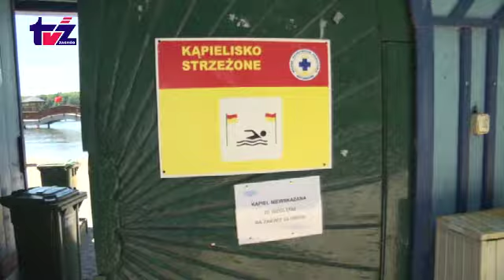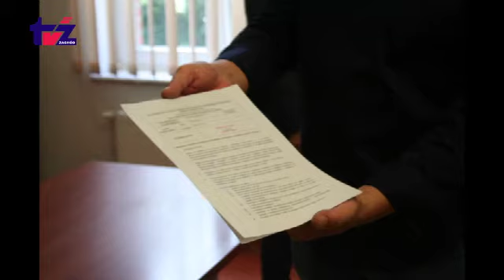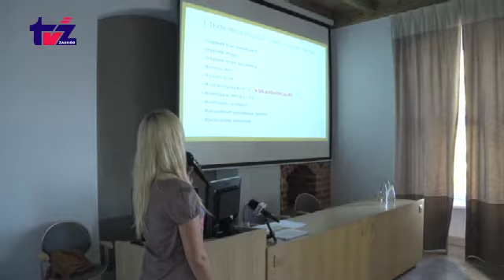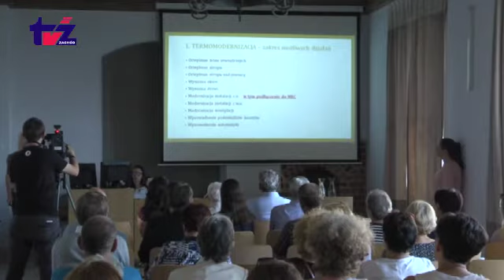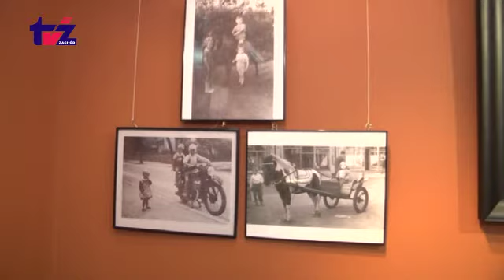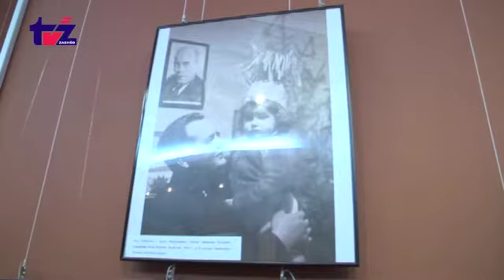Aktualności TV Zachód (2016-07-22)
Aktualności TV Zachód: Co z tymi powiatami? - Czy będą likwidowane? - dwugłos w tej sprawie Konwent starostów o tzw, ustawach socjalnych Zamknięte kąpielisko przy ul. Mickiewicza Koncert na deptaku Na ryby na Parsętę Jakie są możliwości pozyskania środków unijnych na termomodernizacje Odpowiedź RO Razem dla Szczecinka na zarzuty burmistrza Świat dziecka w Muzeum Regionalnym Gra miejska Piknik historyczny MKP rozegra pierwszy sparring